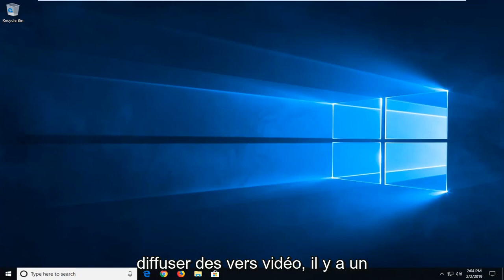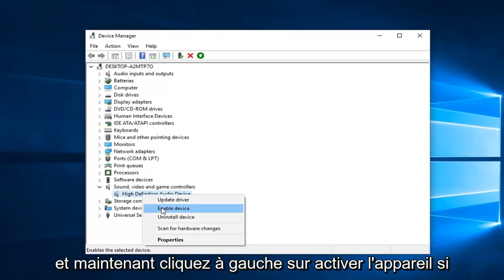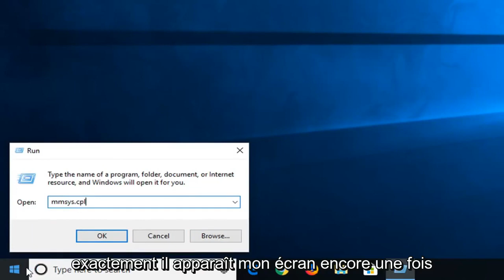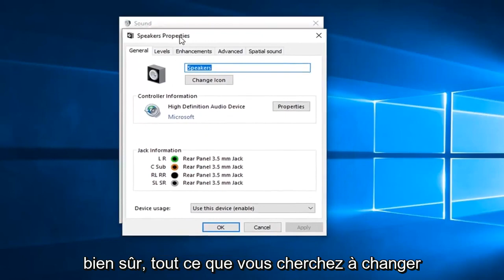Correction de l’erreur du moteur de rendu audio « Veuillez redémarrer votre ordinateur »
Correction de l'erreur de rendu audio "Veuillez redémarrer votre ordinateur" [Tutoriel]

Plusieurs utilisateurs de Windows signalent qu'ils voient le message "Erreur de rendu audio. Veuillez redémarrer votre ordinateur. chaque fois qu'ils essaient de lire une vidéo Youtube. Le problème n'est pas spécifique à une version particulière de Windows et se produit avec plusieurs navigateurs Web différents, notamment Chrome, Opera, Edge et Mozilla Firefox. D'autres utilisateurs concernés signalent que pour eux, le problème se produit également lors de l'écoute d'iTunes ou lors de l'utilisation du lecteur audio intégré.